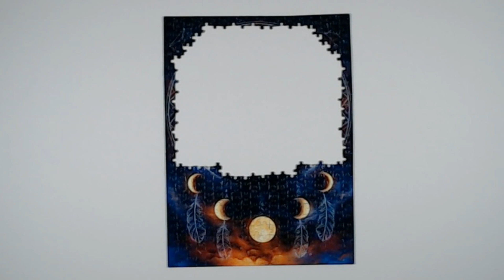500-Piece Ravensburger Lunar Wolf Jigsaw Puzzle Time Lapse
This puzzle is the 500-piece Lunar Wolf by @ravensburgerna @RavensburgerAG   This puzzle is just so cool! It glows in the dark!! Pretty easy to put together and absolutely beautiful when complete! Happy Puzzling!

If you like this puzzle, it is available at fairypuzzles.com!
They have a ton of puzzles to choose from! It is my new favorite puzzle site! And they have a ton of other products on their site!